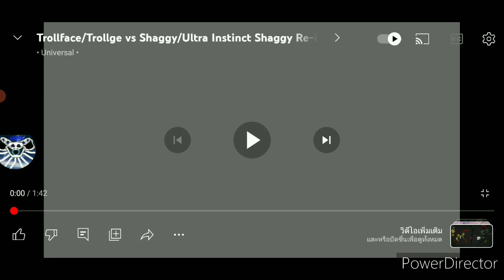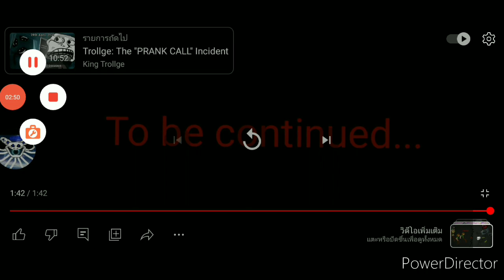นั่งดูคลิป trollge vs shaggy ของช่อง Univeral